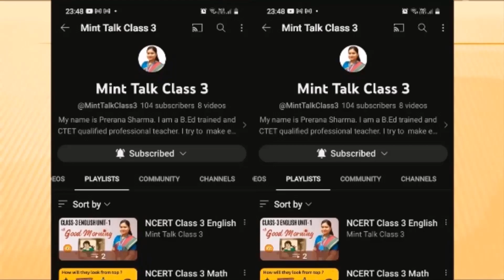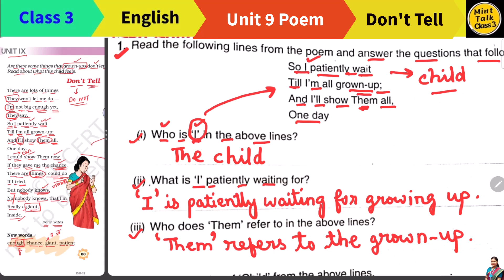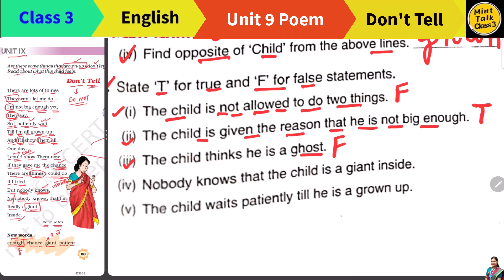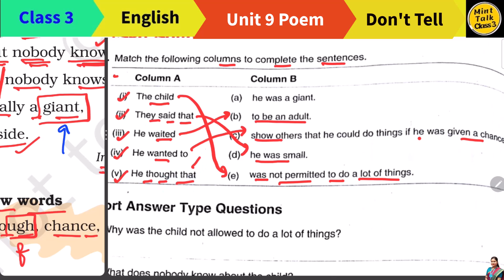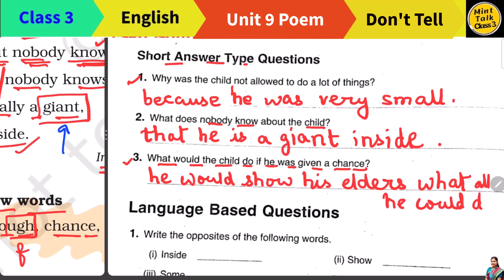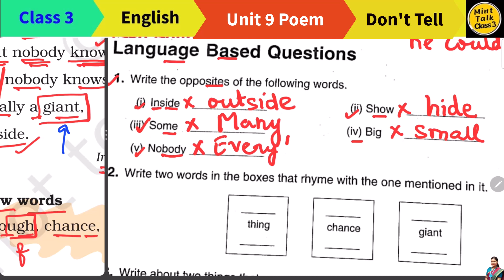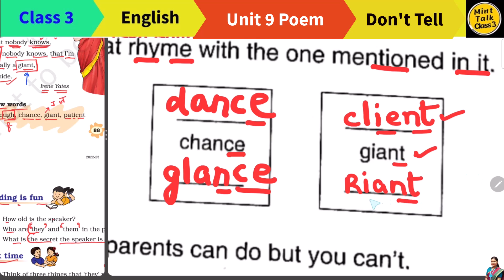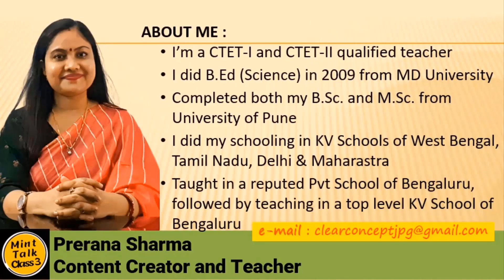DON'T TELL Workbook | Class 3 English Unit 9 | DON'T TELL Poem Hindi Explanation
DON'T TELL Workbook | Class 3 English Unit 9 | DON'T TELL Poem Hindi Explanation class3english class3englishworksheet class3english marigoldclass3 | Don't tell worksheet solution

Welcome to minttalkclass3 latest video on class3english Unit 9 Poem DON'T TELL Workbook | Class 3 English Unit 9 | DON'T TELL Poem Hindi Explanation class3english Workbook Solution ! In this video i will cover Arihant Publication's Workbook solutions of the chapter , which will help our students and teachers in their learning and teaching the topic better.

Suggested Videos
People also ask for :